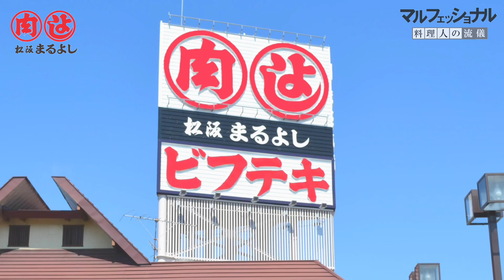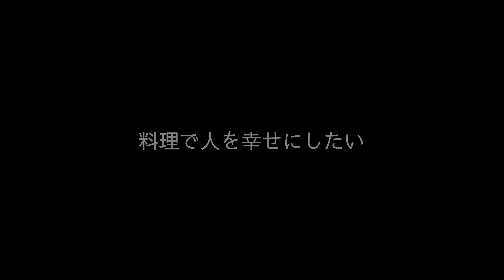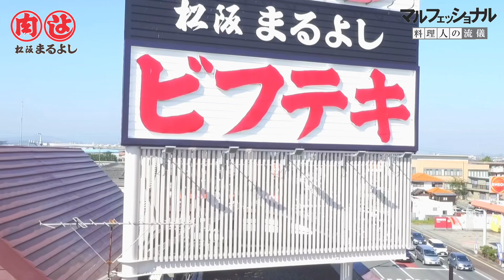まるフェッショナル仕事の流儀【今川晴貴/ステーキ試験に挑む】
まるよしの若手料理人のステーキ試験に密着

●商品紹介
【松阪牛しぐれ煮】
まるよしの看板商品

【松阪牛霜降りタオル】
三重のタオルメーカー「おぼろタオル」とのコラボ商品！！

【松阪牛牛脂アイス】
ブランド牛初？牛脂を使ったアイス